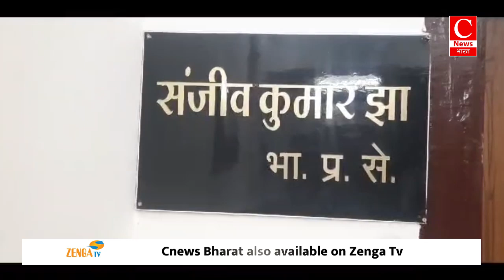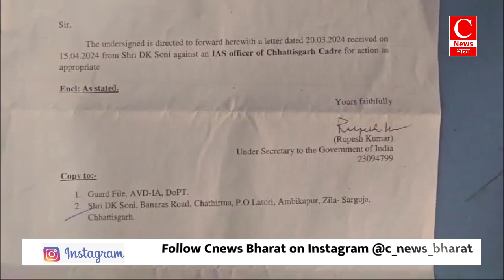गौ तस्करी रुकवाने और गौ तस्करों के विरूद्ध कार्यवाही को लेकर सौंपा गया ज्ञापन|| Cnews Bharat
आगरमालवा - अर्श
गिरीडीह - अमित
मुरादाबाद - दानवीर
सरगुजा - रिंकू